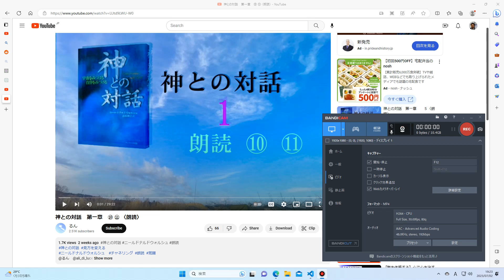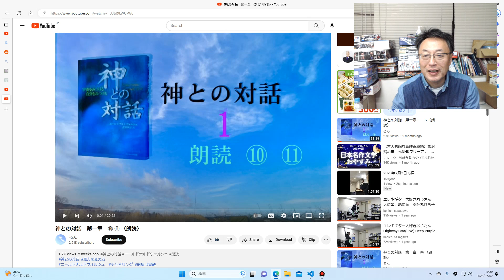雑談大好きおじさん おもしろい朗読を見つけました。「神との対話」